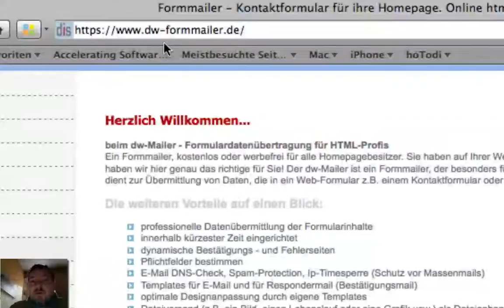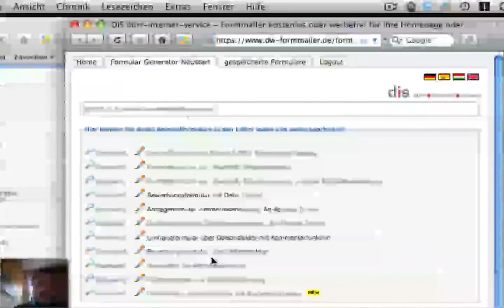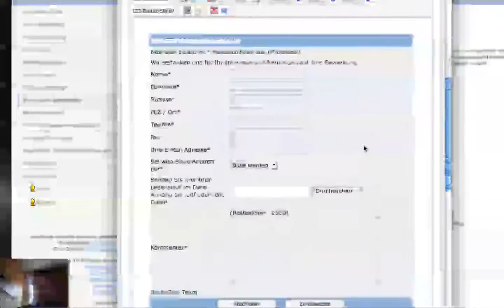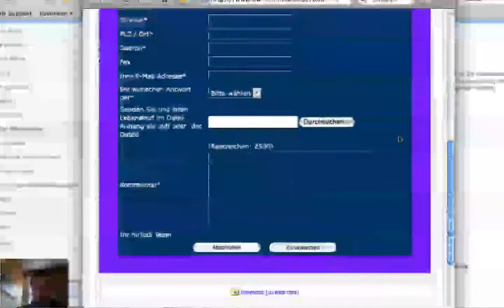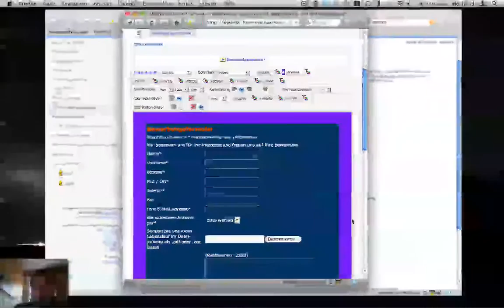Formulareditor online Formulare einfach erstellen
Wieder ein Lehrvideo von hoTodi!

Heute gibt es unbeschreiblich viele Möglichkeiten, mit einem Webseitenbetreiber in Kontakt zu treten.

Falsch gedacht wer glaubt, dafür braucht es so viel Wissen! Mit dem Formulareditor geht das unglaublich einfach. Selbst für Anfänger.

Solltet Ihr Wünsche, Kritik oder Anregungen für weitere Tutorials haben lasst es mich wissen!

Viel Spaß,
Bernd Korz